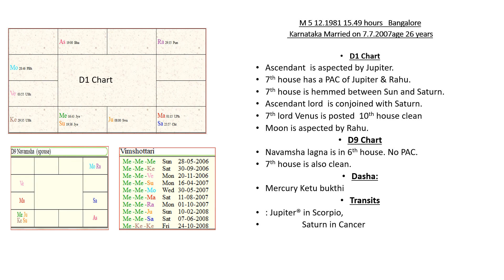Astrology: 7th house Marriage Early marriage male chart:Early marriage male chart: Marriage : Male:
M 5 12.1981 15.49 hours   Bangalore
 Karnataka Married on 7.7.2007age 26 years

D1 Chart
Ascendant  is aspected by Jupiter.
7th house has a PAC of Jupiter & Rahu.
7th house is hemmed between Sun and Saturn.
Ascendant lord  is conjoined with Saturn.
7th lord Venus is posted  10th house clean
Moon is aspected by Rahu.
D9 Chart
Navamsha lagna is in 6th house. No PAC.
7th house is also clean.
Dasha:
Mercury Ketu bukthi
Transits
: Jupiter® in Scorpio,
                 Saturn in Cancer
follow me @g3astro
K Gayatri S